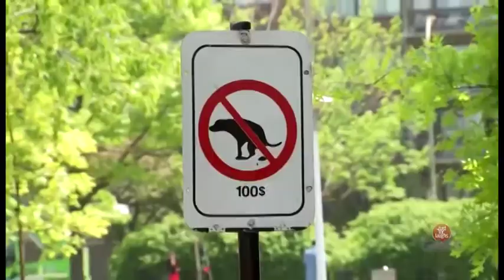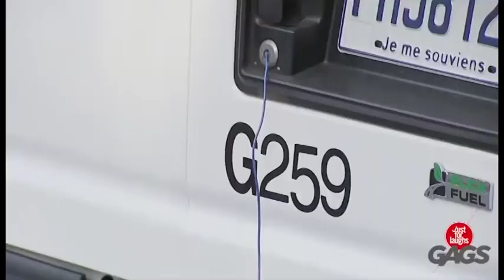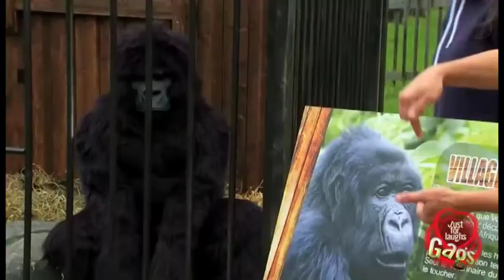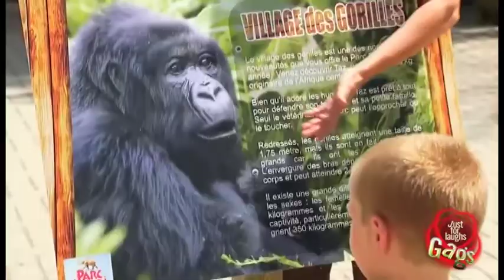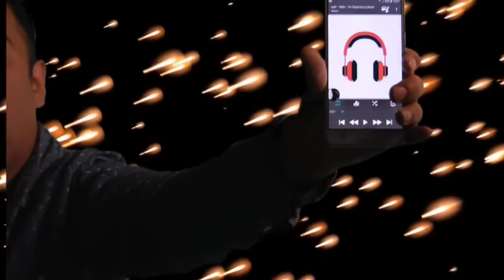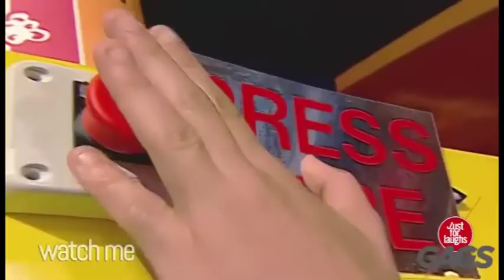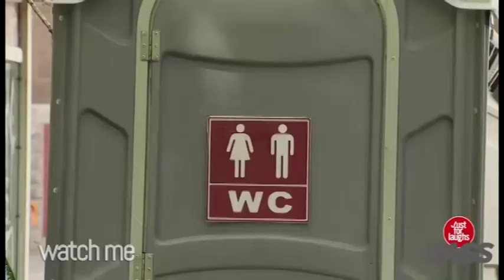Ríete con esteban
ESTEBAN EN ESTE PROGRAMA NOS CANTA Y ENTRETIENE.